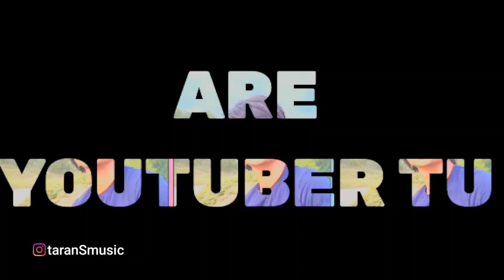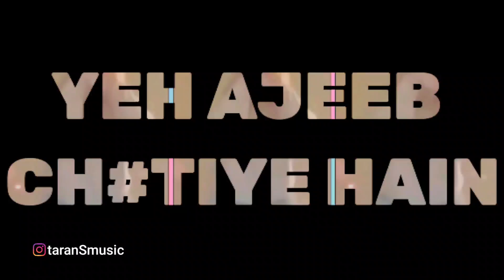Ajeeb Hutiye Hain (Vol 1) - Taran Saini - Lyrical Video - Reels Diss - Fame lene ke pade hai lale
Performed - Music - Lyrics - Taran Saini